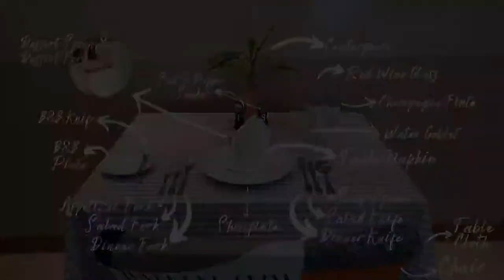TABLE D' HOTE SET UP | F&B SERVICE | LPU-B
Table d' Hote set up is what we usually see in movies or films. This is where actors get confused about what cutlery should they use. It's hilarious, yes! But as a food and beverage attendants, we must have all the knowledge about tablewares and how to set it up.

This video showcases the process of covering a Table d' Hote with proper handling, placement, and order of the tablewares.